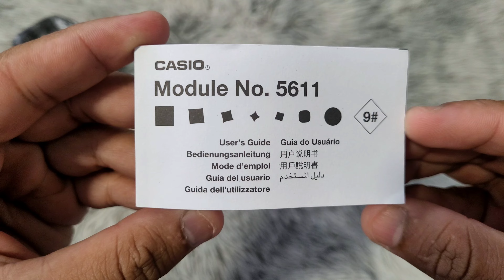Cara Setting Jam G-Shock GA-2100 GM-2100 Module 5611 (Malaysia 🇲🇾)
(Video Kemas Kini Baharu)

Video baharu yang dikemas kini tentang cara menukar masa dan tarikh (termasuk jam tangan analog, masa digital, jam, bulan, tahun, waktu musim panas DST, masa tentera 12/24 jam) pada CasiOak Gshock dengan modul 5611.

Jika masa analog jam tangan dan masa digital tidak sepadan, anda perlu menetapkan semula (segerakkan) jam tangan.

Masa Set CASIO GSHOCK GA2100 Malaysia.
Casio G-Shock GM2100 menukar Masa.
Cara melaraskan jam tangan Casio G-Shock Malaysia.
Tetapan masa dan tarikh Gshock.
Bagaimana untuk menetapkan masa pada G-Shock 5611.
Tetapan jam tangan GSHOCK.
Jam Tangan Set Casio G-Shock Module 5611.
Pelarasan masa Gshock GA2100 dan GM2100 malay.
Bagaimana untuk mengkonfigurasi casio g-shock ga2100.

Ini akan berfungsi pada semua modul Perlindungan G-Shock CasiOak (Octagon G-Shock Watch) 5611, termasuk model berikut:
GA-2100-2A
GA-2100-5A
GA-2100-7A
GA-2100HC-2A
GA-2100HC-4A
GA-2100SKE-7A
GA-2100ET-2A
GA-2100ET-8A
GA-2100SU-1A
GA-2100SU-3A
GA-2100SU-9A
GA-2100THB-7A
GA-2100-1A
GA-2100-1A1
GA-2100-4A
Logam GM-2100-1A
Logam GM-2100B-3A
Logam GM-2100B-4A
Logam GM-2100N-2A
GA-2100-1A1ER Octagon
GA-2100SKE-7AER
GA-2100VB-1A
GA-2100RC-1A

GM-B2100BPC-1A
GM-B2100PC-1A
GA-2100NC-3A
GA-2100GB-1A
GA-2100P-1A
GA-2100SB-1A
GMA-S2100MD-1A
GMA-S2100MD-4A
GMA-S2100MD-7A
GMA-S2100P-4A
GMA-S2100PG-4A
GMA-S2140RX-7A
GMA-S2100BS-3A
GMA-S2100BS-4A
GMA-S2100BS-7A
GA-2100FF-8A
GA-2110SL-4A4
GA-2110SL-4A7
GA-2100RC-1A
GA-2100RGB-1A
GM-2100BB-1A
GM-2100C-5A
GM-2100CB-1A
GM-2100CB-3A
GMA-S2100GA-1A
GMA-S2100GA-3A
GMA-S2100GA-7A
GA-2100FT-8A
GM-2140GEM-2A
GM-S2140GEM-9A
GMA-S2100BA-2A1
GMA-S2100BA-2A2
GMA-S2100BA-3A
GMA-S2100BA-4A
GAE-2100WE-3A
GA-B2100BNR-1A
GA-2110SC-4A
GA-2100SS-1A
GM-B2100BD-1A
GM-B2100D-1A
GM-B2100GD-5A
GM-2100G-1A9
GM-S2100GB-1A
GM-S2100BR-5A
GMA-S2100SK-1A
GMA-S2100SK-2A
GMA-S2100SK-4A
GMA-S2100SK-7A
GA-2100NN-1A
GA-2100BWP-2A
GA-B2100-1A
GA-B2100-1A1
GA-B2100-2A
GA-B2100-3A
GA-B2100C-9A
GA-2100BP-1A
GM-2100MF-5A
GM-S2100MF-1A

Siri GA-2100
Siri GM-2100 (Emas, Logam)
Siri GM-S2100
Siri GA-B2100
Siri GM-B2100
Siri GMA-S2100